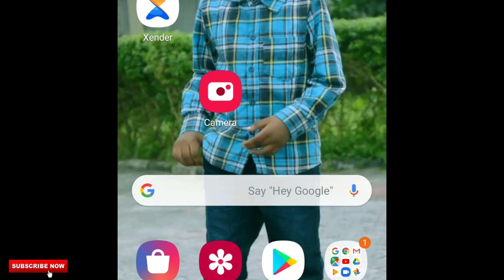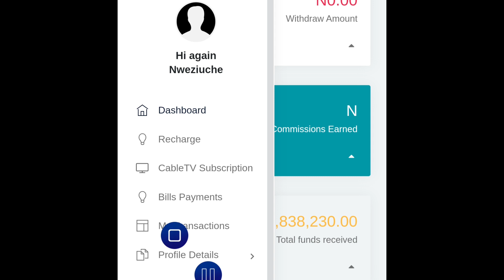How I made '2MILLION' Naira($6000) in Nigeria||'How to make money in Nigeria' doing just one thing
WATCH SOME OF MY VIDEOS HERE 👇👇👇

MARRIAGE COLLABORATION VIDEO

Part 1

STARTING POS/CASHBACK BUSINESS IN NIGERIA.

TOP 5 BUSINESS YOU CAN DO IN NIGERIA..

SIM CARD REGISTRATION BUSINESS IN NIGERIA.

NIGERIA YOUTUBER/VLOGGER BASED IN NIGERIA

TOP BIBLE VERSES THAT WILL CHANGE YOUR LIFE FOR EVER.